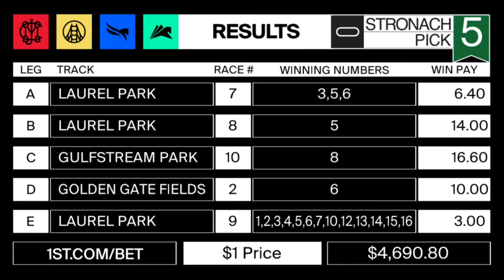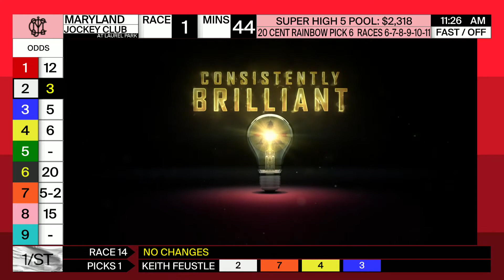Laurel Park 9 5 2020 Today At The Races